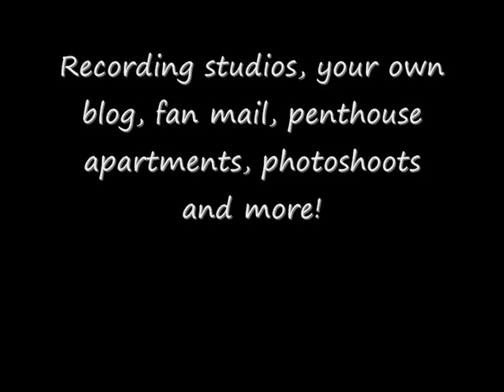Kill the Lights roleplay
Have you ever dreamed of being a celebrity? Well now you can!
Kill the lights is an upcoming invisionfree forum where you can create your own celebrity character.

Will you enjoy the spotlight? Or steal it?

Kill the lights...coming soon.